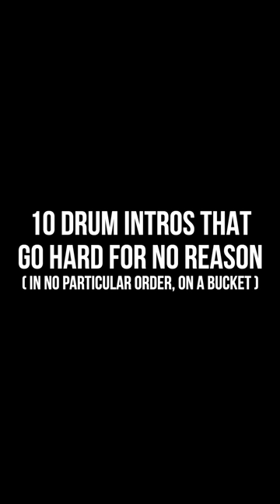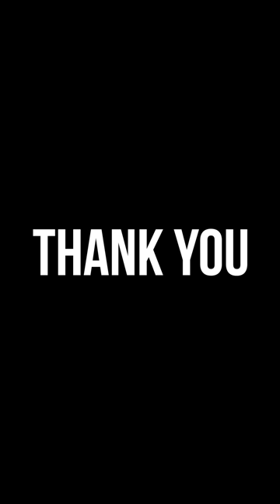10 Drum Intros That Go Hard For No Reason (Bucket Drum Edition)